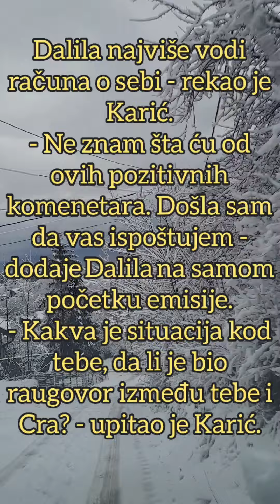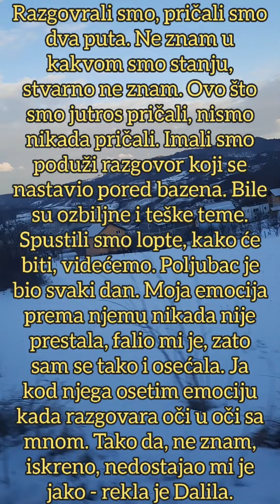DALILA OPROSTILA FILIPU SVE! Prešla preko svih UVREDA, priznala koliko je zaljubljena u Cara